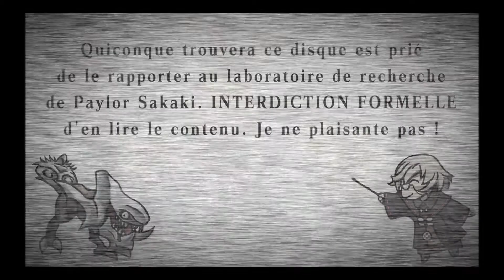GOD EATER: RESURRECTION VENGSTFR Ramlav "DeathMetal" ep 15 "La vérité sur Soma..."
LISEZ LA DESCRIPTION IMPORTANT:

Chanson de l'Opening: Over the clouds - alan (God Eater: Resurrection MIX OST)

Dans un Futur Post-Apocalyptique, Valmar défendait ce qui rester de l'Humanité contre ceux qui profitez du chaos pour construire leur règne.

Un jour, un de ces tyran créa Ramlav, un clone parfait de Valmar, ayant pour mission de tuer le jeune "héros de l'Humanité". Mais ce dernier ce rebella contre son maître, et tenta de prendre l'identité de Valmar en le tuant et en prenant sa place. Mais Valmar ouvrir les yeux à Ramlav en lui fessant comprendre qu'il est Ramlav et personne d'autre. Plus tard, Ramlav décida "d'accompagner" Valmar dans sa quête "à la recherche de tout les humains restant".

Malheureusement, Valmar fut tué par un Aragami en défendant le groupe d'humains qu'il avait assembler à ses côtés. Fou de rage, Ramlav décida de rejoindre les rangs des "God Eater", les seuls à pouvoirs vaincre et tuer les Aragamis, afin de pouvoir venger son Original/Rival/"Frère".

Mais au fur et à mesure qu'il avancera dans ses missions, il découvrira un danger bien plus grand que les Aragamis, une menace qu'il devra vaincre comme l'aurait fait Valmar, si ce dernier était toujours de ce monde...